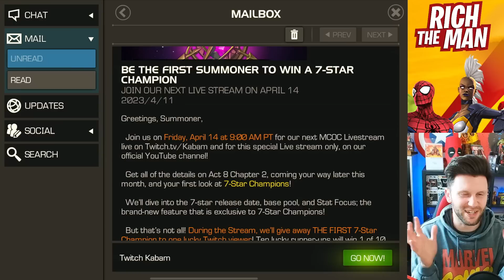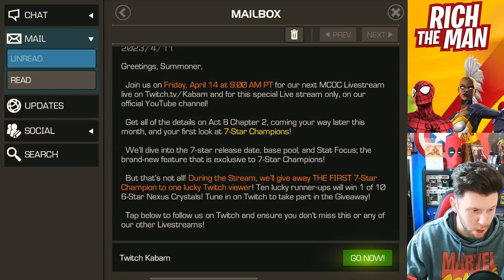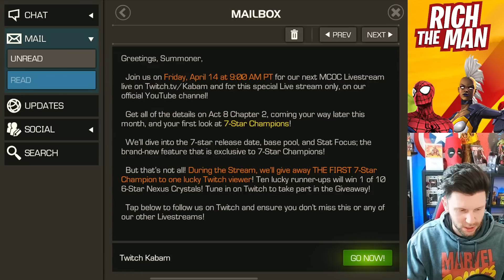7 Star Details are Coming This Week! | Act 8.2 Info As well! | Marvel Contest of Champions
In This Video: We just take a look at an announcement coming this Friday in a kabam live stream.